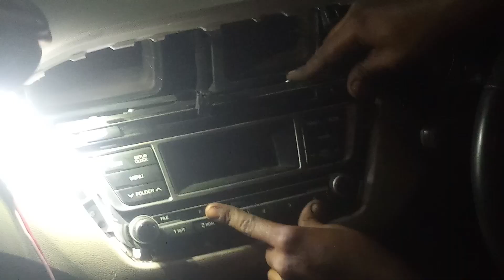I20 stereo fitting fully enjoy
i20 music system original problem battery down
slow